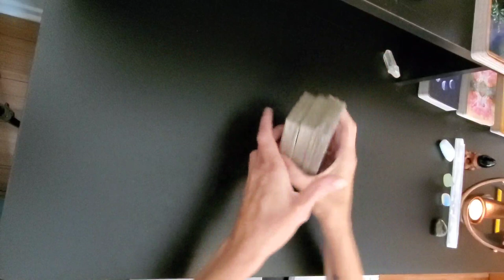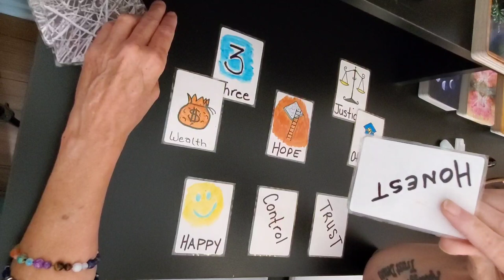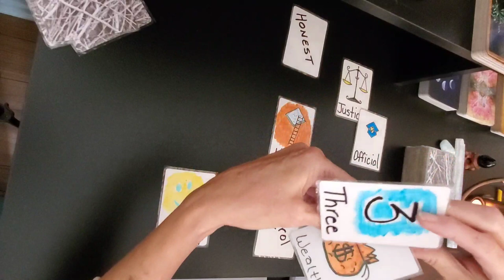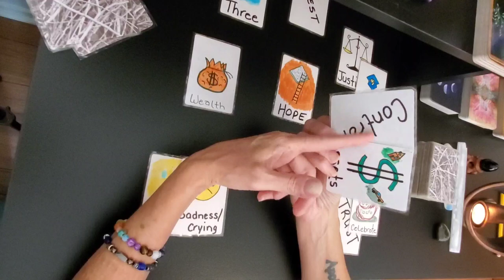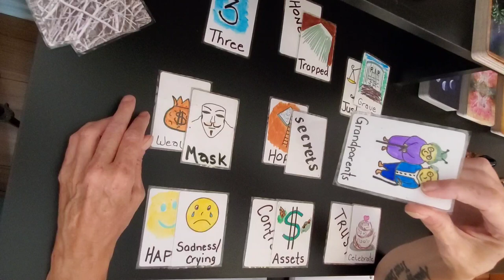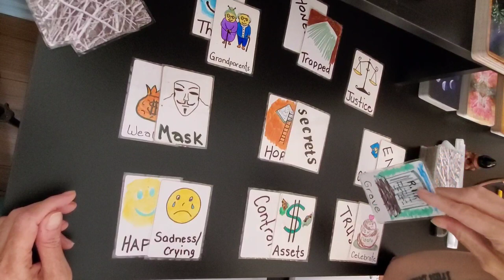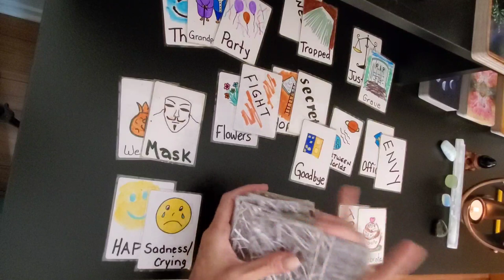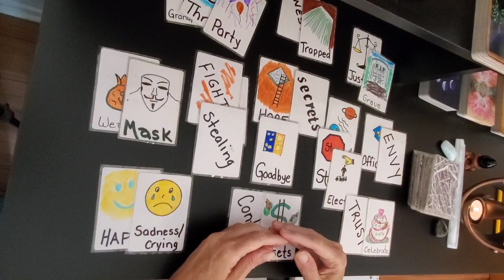GABRIELLE PETITO ~ MISSING ~ LAST KNOWN CONTACT IN THE GRAND TETON NATIONAL PARK AREA IN WYOMING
GABRIELLE PETITO  ~ MISSING ~   LAST KNOWN CONTACT IN THE GRAND TETON NATIONAL PARK AREA IN WYOMING  was with her mother on Aug.25th.
Gabrielle Petito from North Port was reported missing on Sept. 11 2021. Her parents reported her missing after they did not hear from her in a while, and had found out that her fiance had returned home without her.
Gabrielle Petito and her fiance  Brian Laundrie  are You Tubers who were documenting their cross country road trip they called  van life   when Gabrielle apparently went "missing".
They documented their travels every step of the was with them posting photos and videos to YouTube and Instagram under the name Nomadic Statik from what I can see.
From the information I have received , the fiance returned home on Sept. 1st , but  Gabby Petito   ( as everyone calls her ) could not be loacted and did not return home with him.
From what I have heard  , the fiance has been named a  person of interest  .
I do have a hard time accessing a lot of the news outlets , as I am in Canada, so I will rely on my sources to send me more information on this, and I will update the information with anything I get.  Gabby is still listed as a  missing person  .